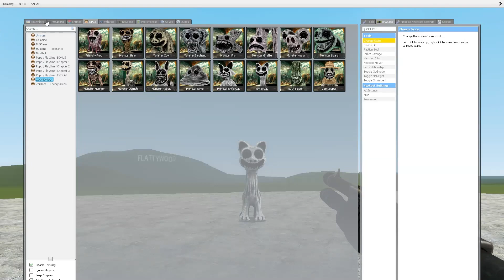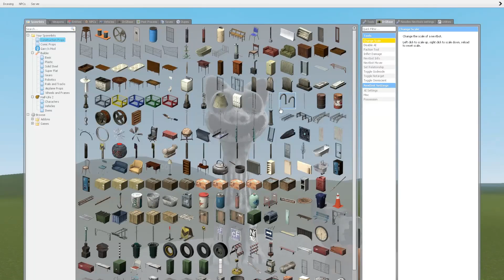Smile Cat in Zoonomaly VS Garry's Mod